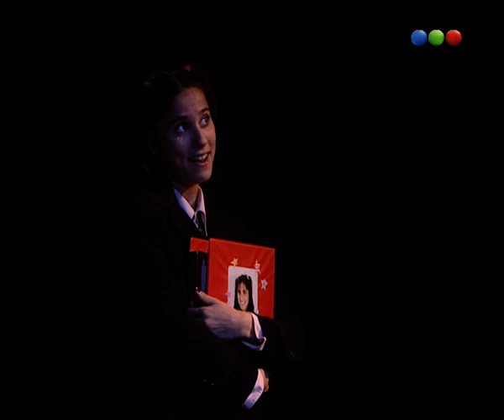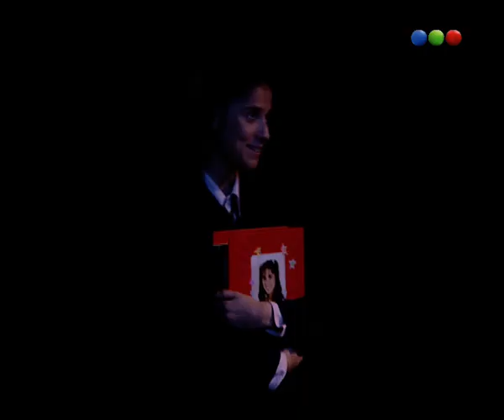Capítulo 119 - Chiquititas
Candela Maza es una chica de 15 años, que, junto con sus hermanitos (Hosana y Facundo Maza), quedó huérfana de ambos padres hace unos meses, después de mucho dialogar, el juez decidió que lo mejor para los niños era que se fueran a vivir con su tío, Juan Maza, un rico empresario argentino, viudo y con 7 hijos, con edades comprendidas entre los 6 y los 17 años de edad. A pesar de la oposición de Candela, por el bien de sus hermanos, se van a vivir con su tío y sus primos, a Candela desde un principio no le complace la idea de mudarse, pero al final se acostumbra.
A la par de esta historia, un grupo de niños de la calle están buscando dónde pasar la noche, pues es inminente una fuerte lluvia; andando y andando encuentran un granero, propiedad de un señor muy amable que los recibe con cariño, este señor se llama Joaquín Maza, y curiosamente, el granero se encuentra justo al lado de donde acaba de llegar Candela. A partir de este momento, sus historias se entrelazan, y aún más cuando Juan trae a la casa a su cruel novia, Pía Pacheco Asevedo, quién arrastra consigo a su malcriada hija Natalia y a su niñera Elsa.
Mientras todos en esta historia se acostumbran a vivir juntos, salen a la luz muchas verdades, dolorosas o no, y también comienzan a formarse grandes amistades. Esto se acentúa con la llegada de más chicos al granero, y con la aparición de Ana, una mujer muy cariñosa e inocente que se queda con los chicos del granero, a la vez que le hace (sin querer) la vida imposible a Juan, aunque al final, junto con Candela, acabarán siendo la bendición de esta casa.